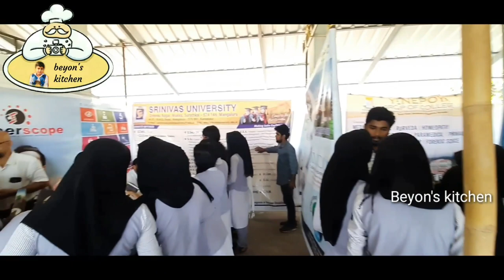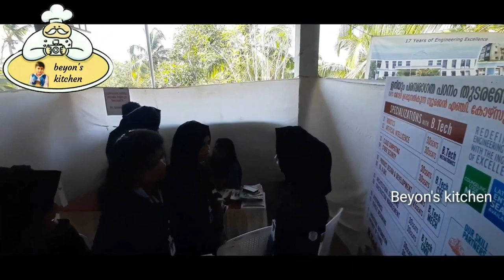Malabar college of engineering&Technology...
B.tech&M.tech courses...